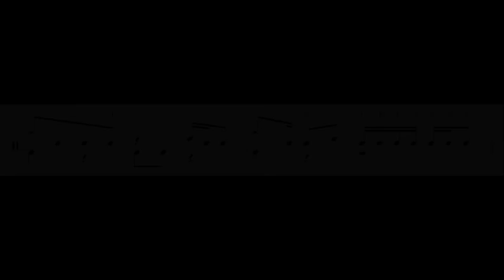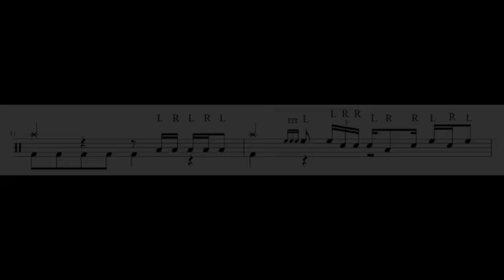The Beatles "Hello Goodbye" Drum Lesson